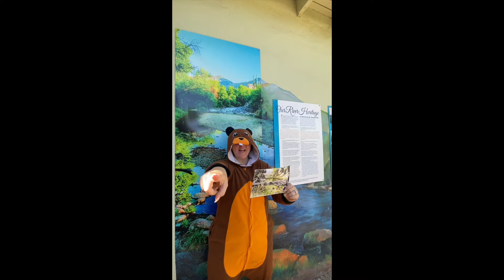Release The Beavers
🦫It’s the last week to speak up for the beavers! Advocate to re-establish beavers in Las Ciénegas National Conservation Area at this